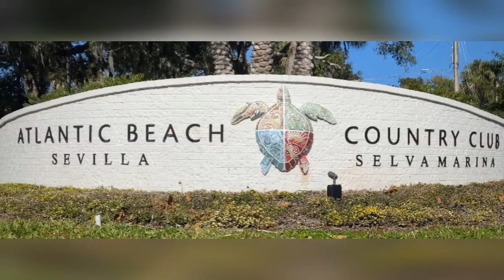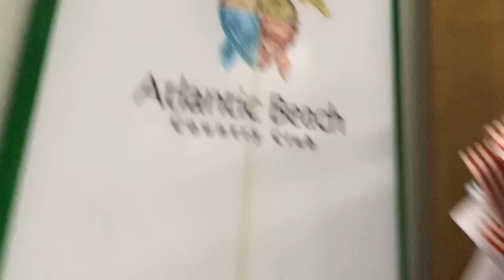2019 Club Doubles Championship